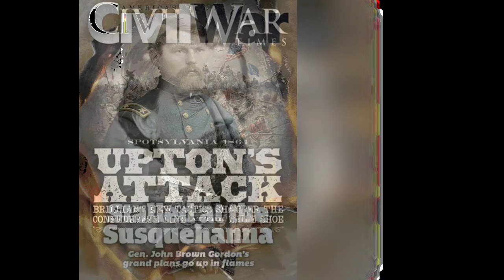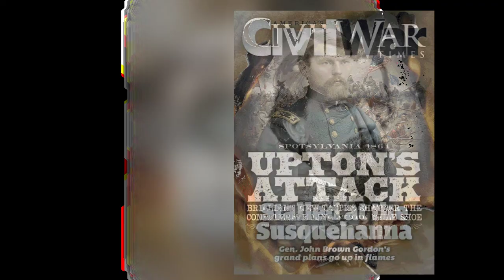One Family Connected to the Titanic, Anne Frank, and the Titan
The tragic connection between the OceanGate chief executive piloting the Titan submersible and the shipwreck he aimed to see was revealed by The New York Times, linking Stockton Rush to the Titanic through his marriage to Wendy Rush, the great-great-granddaughter of Isidor Straus and his wife, Ida, who perished in the disaster. The Rush family's connections also tied them to another great tragedy of the 20th century - the Holocaust, with archivists uncovering the connection between Nathan Straus Jr. and Otto Frank, and their efforts to save the Frank family from Nazi persecution. Despite the tragic outcomes, the Straus-Frank friendship endured, with Straus helping to get Anne Frank's diary published in 1952.